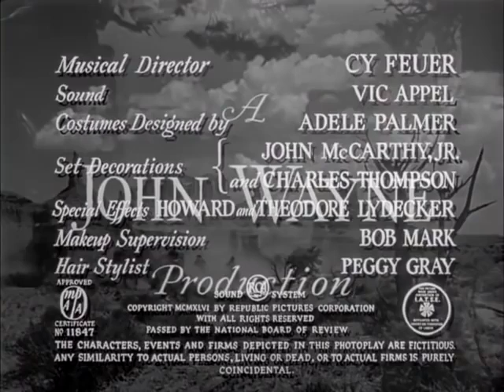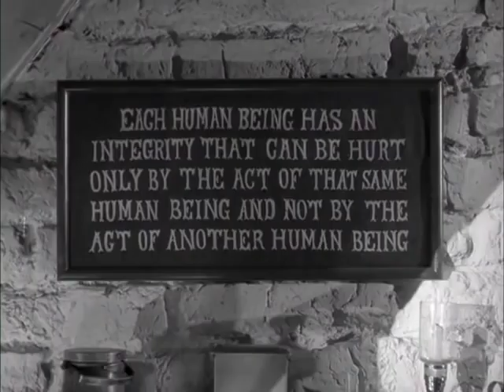Angel and the Badman 1947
Quirt Evans (John Wayne), a cowboy on the run, is injured when his horse stumbles near a Quaker family's land. The family takes him in as he regains his health, and he falls for their young daughter, Penelope (Gail Russell). As Quirt falls deeper in love and becomes accustomed to the family's peaceful ways, his violent past starts to catch up to him. Eventually he is forced to decide whether it is worth letting go of his turbulent former life for his future with Penelope.